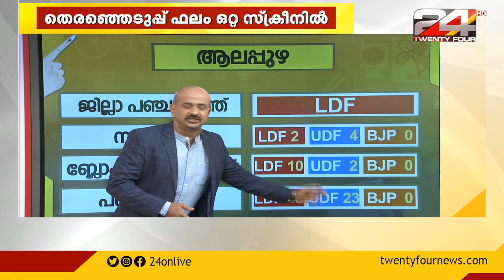നാട്ടങ്കത്തിൽ ആര് ? ആലപ്പുഴ ജില്ല |ALAPPUZHA DISTRICT |24 NEWS